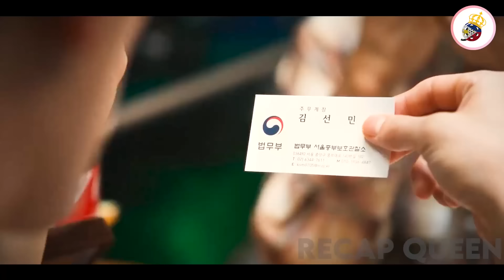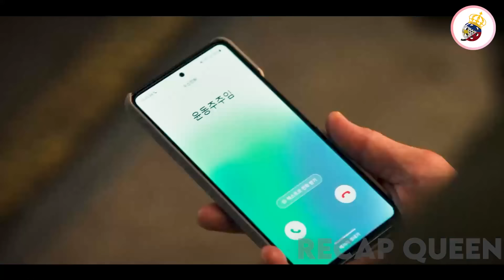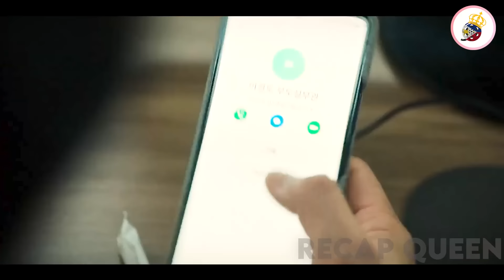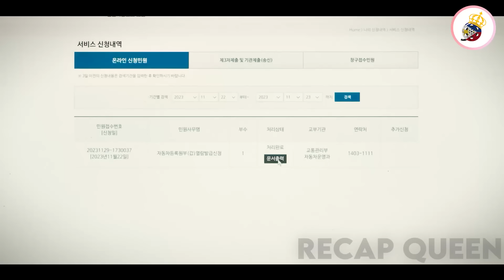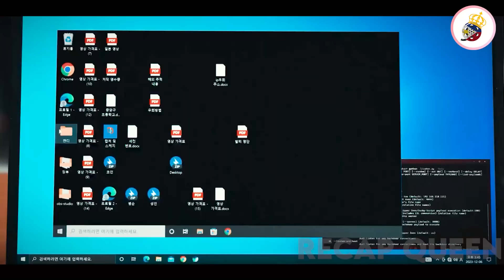Binabantayan Ng Mga Martial Artist Ang Mga Dating Bilanggo 24 Oras At Tinutugis Ang Walang Pagbabago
Kim Seon-min, a probation officer whose goal is crime prevention, begins closely monitoring people subject to electronic ankle bracelets together with Lee Jeong-do, a ninth-degree black belt in martial arts including taekwondo, kendo and judo.